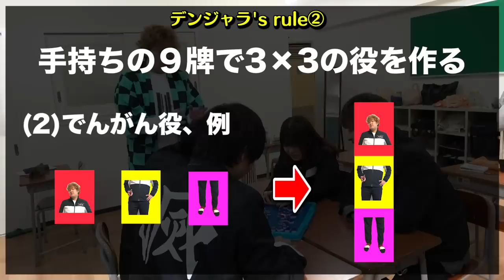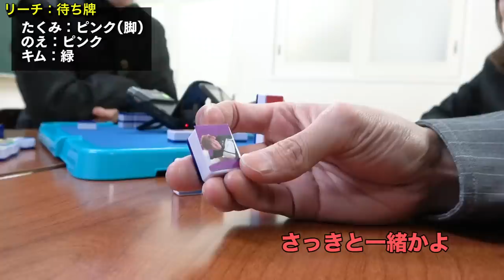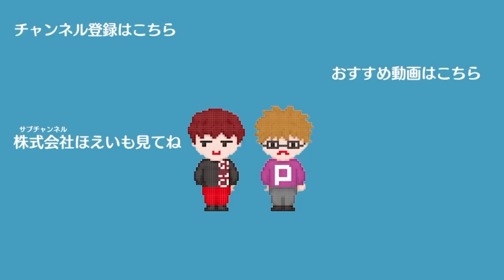【新発明】ドンジャラを魔改造したでんがん絵合わせパズル「デンジャラ」がクソ難すぎて笑うwwwwwww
◆はなでんパーカー 3月13日まで限定販売中！！

編集：マコ